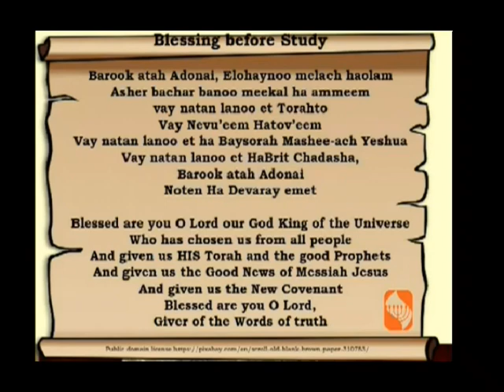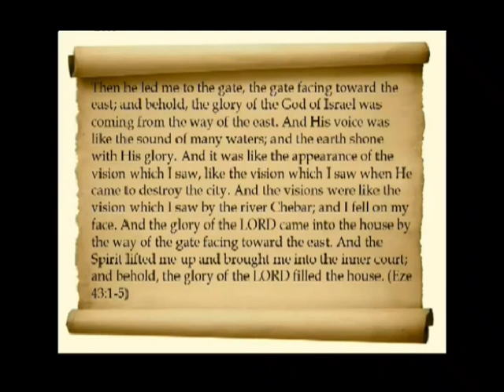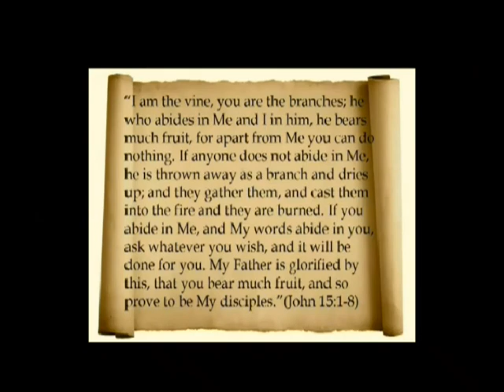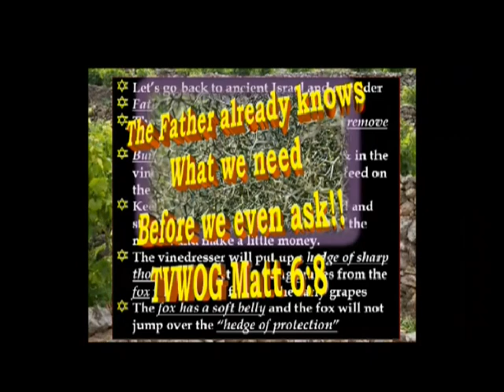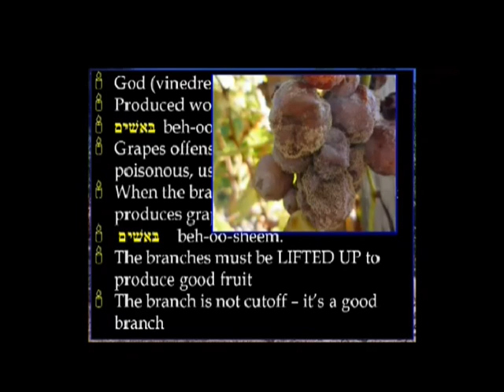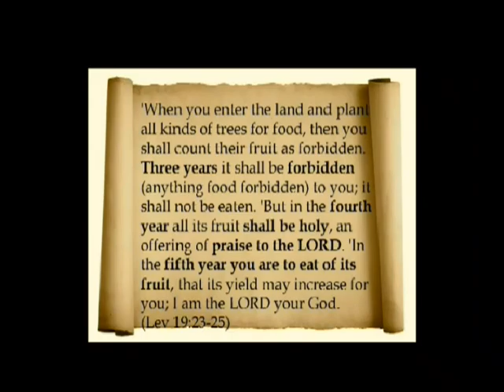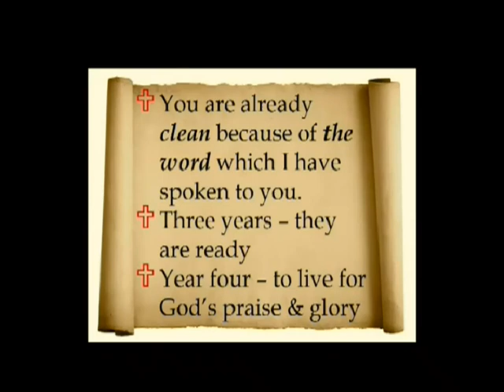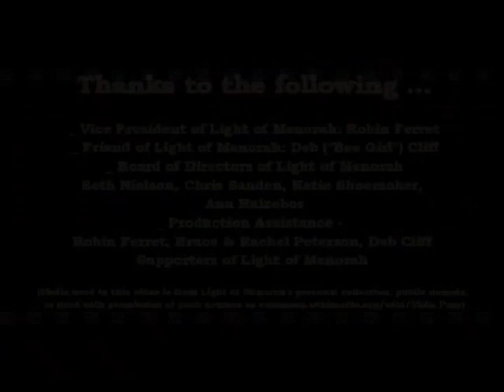Truth Nuggets - 9 - Vine and the Branches - LIFT US UP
Jesus teaches His disciples that they are the BRANCHES and He is the TRUE VINE.  On top of that these branches are "clean" because of what they learned from their rabbi, Rabbi Jesus.  Clean?  You mean somehow Jesus' words gave them a bath?  Huh?
He was teaching Jews in Israel about 2000 years ago.  We are so disconnected from those days that much of what Jesus taught simply escapes us.  So, if you thought you understood everything in John 15:1-11 wait till you watch this vidcast!  The church has abandoned understanding the Bible in its ancient historical and cultural context.  There are so many misconceptions that we are taught mistakenly and without the knowledge of the teacher.  It is time once again to reconnect to those days and study His word in context and grasp the original intended meaning by the Lord.  Ready?  Let's go.